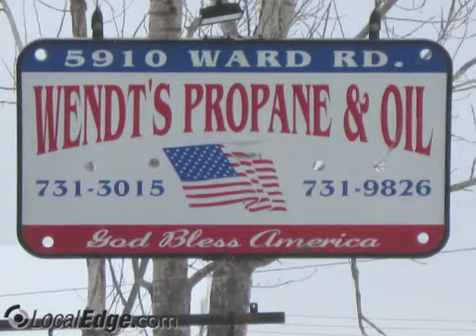Wendts Propane & Oil Service Sanborn NY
Wendts Propane & Oil Service
air conditioning, boilers, furnaces, water heaters, fuel oil, pool heaters, appliances, gas grills,propane, fireplaces